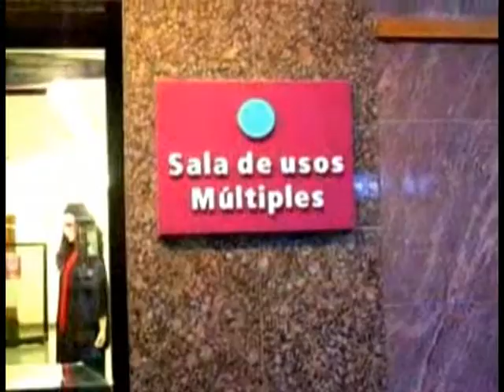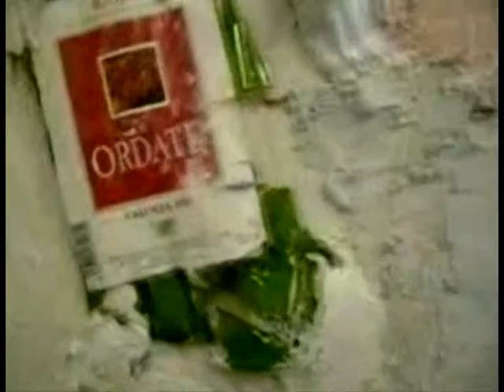EXPOSICIÓN DE PINTURA CON VINO DE PABLO PEREDA- CAJA LABORAL DE LOGROÑO-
Innovadora exposición de pintura con vino llevada a cabo con  color  extraído directamente del sedimento producido por la evaporación del vino. La técnica , totalmente innovadora, supone una primicia en el mundo del color y su relación con el arte y el  vino. En esta muestra se expone el decorado , pintado con vino, realizado para la obra de tetaro"El Sueño de Shiduri". En aquella ocasión se utilizaron pigmentos de color  junto al vino . En el resto de la obra que conforma la exposición  el color procede directamente del vino .
La obra en su estructura de formas y volúmenes es referente mundial  al ser la primera propuesta llevada a cabo con estos planteamientos.